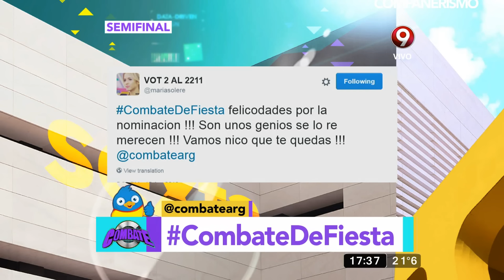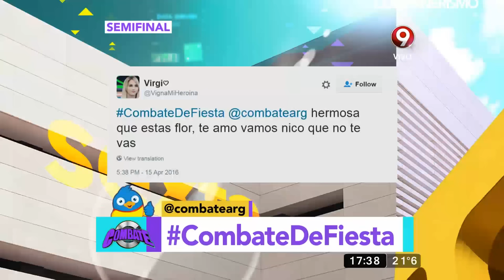Flor vino a alentar a Nico (15-04-2016)